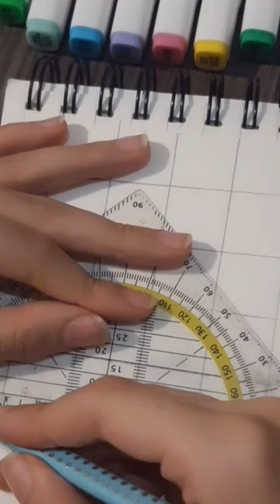How to make this viral glitch effect💙❤ #2#sketchbook